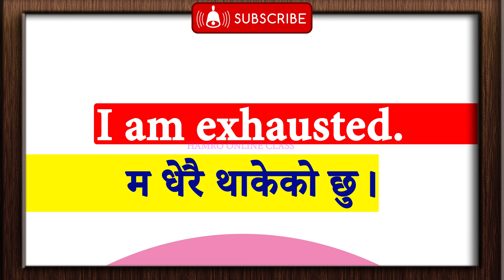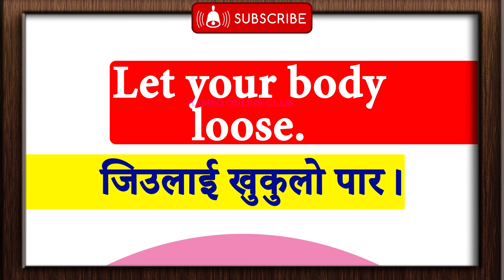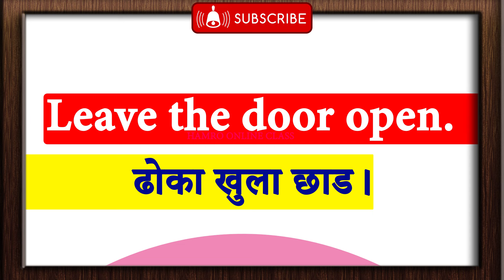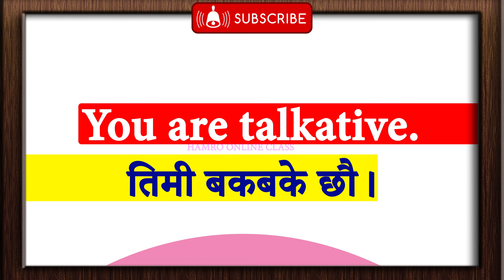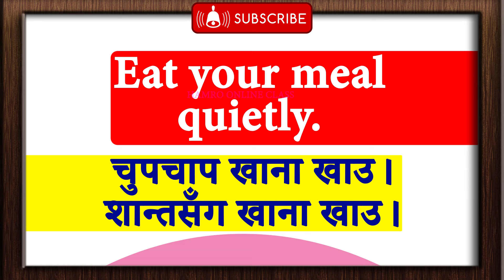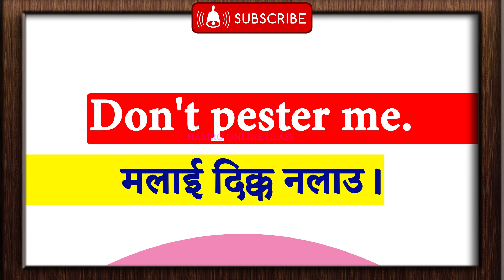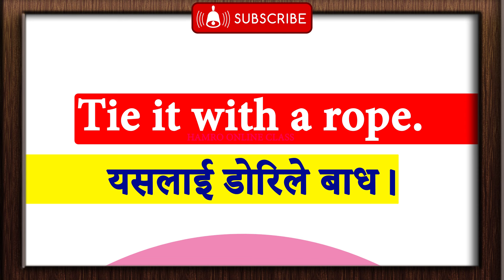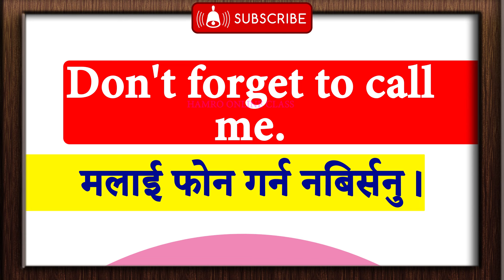Day 1 पहिले दिन बाट अंग्रेजी बोल्न सिक्न English Speaking Course | English Speaking Practice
Learn daily use most common English word meaning in Nepali from basic/English to Nepali translation थाहा हुनैपर्ने English को प्रश्नउत्तरहरु Basic English Speaking Practice with Daily Use Nepali वाक्य
दिनभरी बोलिने अङ्ग्रेजी सिक्नुहोस् Daily Use Nepali Meaning and Sentences Conversation Basic English